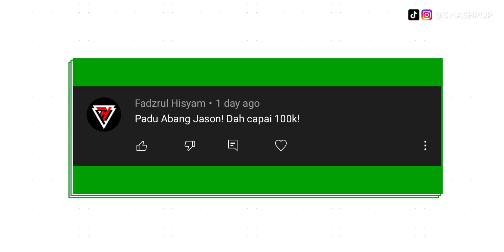Buka kotak OPPO RENO5 5G. Kamera canggih-manggih! | smashpop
Ini dia yang dinanti-nantikan OPPO Reno5 dengan 5G!
Handset ini adalah antara yang paling ringan dan nipis untuk 5G dan kamera-kameranya (depan dan belakang) ada ciri-ciri canggih!
HARGA: RM1899. Jom buka kotak! . 😍😍